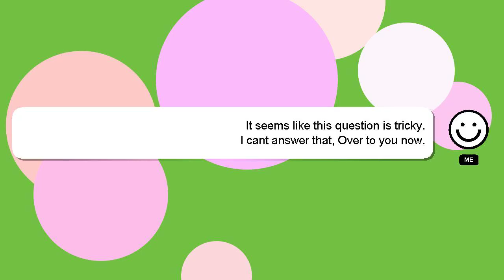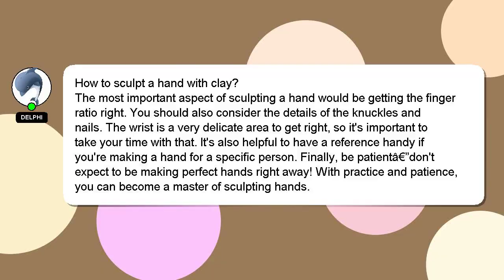How to sculpt a hand with clay?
Let me give you a brief introduction of who I am, Hey, I am Delphi. I am at your disposal to help you with any questions you have. - How to sculpt a hand with clay?

If you require more detailed information, please don't hesitate to comment or chat with me. Your answer will be recognized and appreciated with a 'heart' from me.

*2 What we are experimenting :*